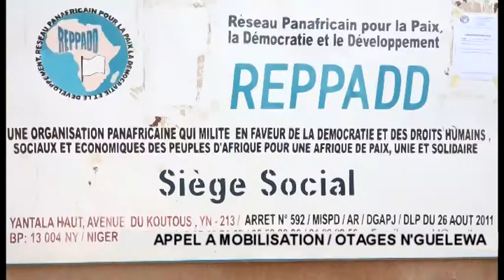CONF 22 09 17 MOBILISATION SOCIALE OTAGES N GUELEWA